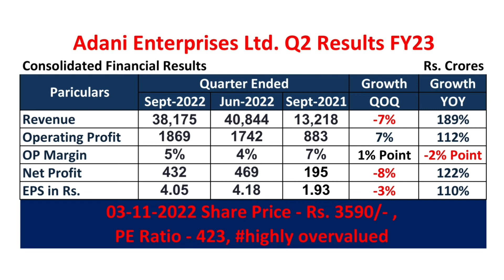Adani Enterprises Q2 Result FY2023 I Adani Enterprises Share Price I Adani Enterprises Latest News I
In this video Mr. Prashant Sharma is doing Fundamental Analysis of Adani Enterprises Ltd. Many people search for Adani Enterprises Ltd share news or Adani Enterprises Ltd result analysis who want to invest in this company and wants to do Stock analysis of Adani Enterprises Ltd. This video is also useful for the investors who wants to know the fair share price of this company and want to know the Adani Enterprises Share Latest News.